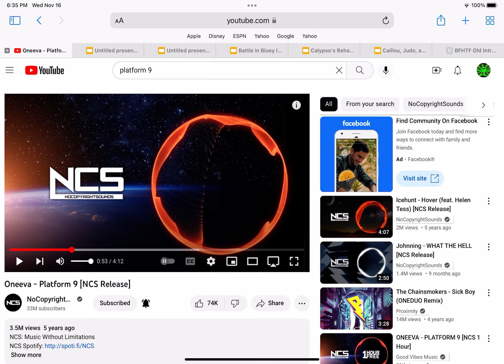Battle in Bluey Intro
This is a reboot of Bluey in Battle because the show got cancelled, so I created this show.

Personalities:
Bluey: Confusion
Bingo: Too cute to be hated, right?
Bandit: Takes care of every chore
Chilli: Patient and Inoccent
Muffin: Wails all the time
Socks: a toddler
Trixie: A grumpy woman
Stripe: Has the best dance moves
Rusty: Trustworthy
Jack: YARRR!
Mackenzie: stalks bluey about dating her
Bob: Oldie
Judo: Rude
Wendy: Complains
Honey: Genius through the mind
Chloe: Best character
Marcus: Handsome, I guess
Buddy: Pants all the time
Pretzel: loves sticks
Daisy: Scaredy Cat
Christine: Oldie Woman
Mackenzie’s Dad: Help for anyone
Calypso: Teaches classes to help in the challenges
Missy: Small
Snickers: afraid of snicker bars
Dougie: Newbie
Coco: Always bossy
Lucky: loves football
Pat: cheerleader
Mort: Farmer
Indy: Indian
Winton: Bulldogs team
Radler: Rad
Frisky: The lady who takes it all
Gruber: German
Juniper: Quiet kid
Jean-Luc: French
Harley: takes his backpack everywhere he goes
Sadie: cute HUSKY
Winnie: Willing to do everything
Fido: Friends with Bandit
Hercules: Friends with Mackenzie and strong
Frank: Special Cooking master
Bentley: Jump it!
Rocko: Bentley’s dad and a weirdo
Chucky: Evil
Mia & Captain: both handy
Lila: Shy
Pom Pom: Furball
Chris: The Host